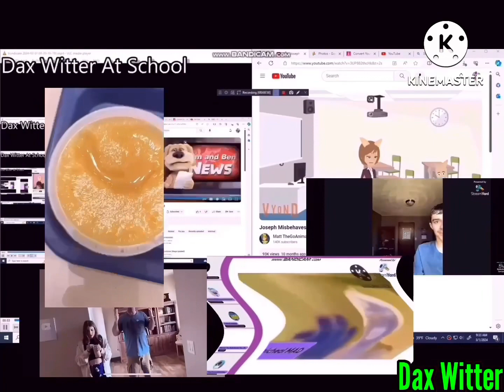Another Bill Jensen Ytp 3914